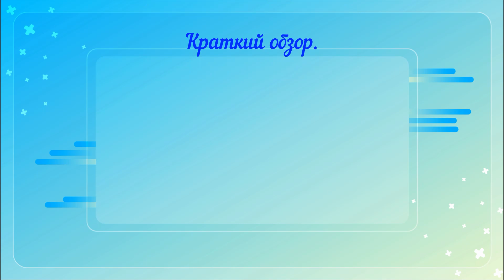Содержание и разведение змееголова Красная луна. ( Channa nox Red moon ).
Содержание и разведение змееголова Красная луна.
( Channa nox Red moon ).

Краткий обзор.

Содержание и разведение змееголовов Красная луна ( Channa nox Red moon ).

Я учился на своих ошибках так как не нашёл информации в интернете. Когда нашёл информацию о змееголовах Красная луна, у меня уже был опыт разведения. Я убедился, что двигался в правильном направлении.

Здесь собрал самое интересное из найденного, немного добавил свой опыт содержания и разведения.

Змееголов Красная луна один из интереснейших представителей тропического фаунистического комплекса Юго-Восточного Китая, в домашних аквариумах.

Для успешного получения потомства необходимо создать условия, приближенных к естественным, а также имитировать сезонные изменения для нереста.

Змееголов Красная луна встречается в окрестностях Хэпу, Гуанси, Южный Китай.

Примечательно, что распространение вида почти полностью ограниченно относительно узкими регионами, характеризующимися влажным тропическим климатом.

Естественные районы обитания характерны зимними муссонами, приносящими в период с октября по март солнечную и сухую погоду. Среднемесячная температура воздуха не опускается ниже +10°С в течение года.

Самый жаркий месяц июль: +31 - 33°С днем и ночью +25 - 27°С. Самая низкая температура в январе +15 - 20°С, ночью +4 - 15°С.

Осадки обильны с ярко выраженным летним максимумом (май-сентябрь). Летом и осенью обычны сильные ливни и тайфуны.

Отдельные виды, например змееголов Красная луна, довольно ярко раскрашены и имеют особый колоритный стиль поведения и повадки хищника.

Это притягивает все большее количество аквариумистов, интересующихся содержанием змееголовов в домашних аквариумах.

Однако этот вид змееголовов не так давно был ввезен в нашу страну, как объект аквариумного рыбоводства, поэтому особенности его биологии и экологии практически не известны аквариумистам.

Нерестовая окраска самцов обычно темного, почти черного цвета, полосы становятся практически не заметными. Самки во время нереста более светлые, тёмно-коричневых тонов с краснотой по бокам между тёмных полос.

Когда рыба испугана, черные полосы явно проступают на красновато-коричневом или серо-коричневом тоне. В период, когда змееголовы отдыхают, окраска тела становится однотонной, однако цвет грунта при этом играет немаловажную роль.

Половой зрелости змееголовы Красная луна достигают в возрасте одного - двух лет при длине тела не менее 20 см.

Нерест происходит как у лабиринтовых рыб, у поверхности воды. Обычно икру змееголовы Нокс откладывают вечером или ранним утром на поверхности в растениях аквариума.

Если аквариум не достаточного объёма, перед нерестом змееголовов следует отсадить других рыб. Змееголовы создавшие пару, перед нерестом начнут  угнетать других рыб в аквариуме. Иногда доходит до убийства рыб.

Иногда наблюдается порционный нерест (особенно у молодых особей) с интервалом одна, две недели, до четырех раз. Размер икринок полтора - два миллиметра. Икра довольно крупная желтовато-красноватого цвета.

Индивидуальная плодовитость на первом году жизни небольшая - около 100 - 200 икринок, при этом выживаемость достаточно высокая. Ухаживает за кладкой преимущественно самец.

Самка практически не проявляет интереса к икре. Во время охраны икры и потомства производители питаются неактивно, самка более активна, чем самец. В этот период рыб достаточно кормить раз в два-три дня.

Подмена воды осуществляется раз в неделю. Выклев личинок происходит на четвертые – пятые сутки. Родители иногда собирают личинок в рот и переносят в «гнездо».

Ухаживание за потомством достаточно длительное, до достижения мальками размеров 70 - 90 мм.

Забота о потомстве у змееголовов Красная луна проявляется, в том числе, кормлением молоди, родители разрывают крупные куски мяса, измельчают во рту и кормят молодь.

Молодь змееголова кормил культурой нематод, гриндаля, артемией, далее - мороженой дафнией, затем переходили на тертую креветку, мидию, сухие корма.

Подросшую молодь до длины 100 мм родители начинают отгонять, поэтому ее необходимо обязательно отсаживать, в противном случае наблюдаются случаи поедания собственной молоди.

Подращивают молодь змееголовов с применением сухих кормов, фарша из дешевых сортов рыбы, мясных субпродуктов, а в качестве прикорма можно использовать мороженную креветку и мидию.

В период подращивания молодь необходимо постоянно сортировать, поскольку более крупные особи угнетают мелких.

При содержании и получении потомства змееголова в аквариумных системах необходимо создавать оптимальные условия, приближенные к естественным.

В период подготовки к нересту для производителей необходимо создать условия «зимовки», снизить температуру воды до 18 - 21°С и обеспечить смену воды каждые 3 - 4 дня,  25% объема аквариума.

Рыбы отличаются интересным родительским поведением. В течение всего периода содержания, необходимо использовать качественные сухие и животные корма.